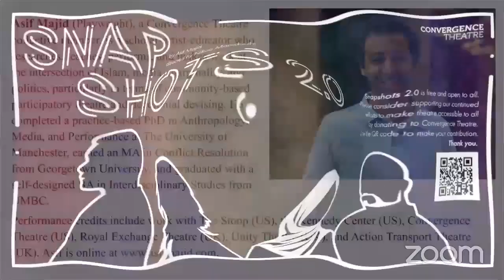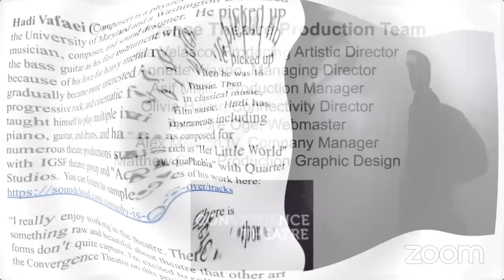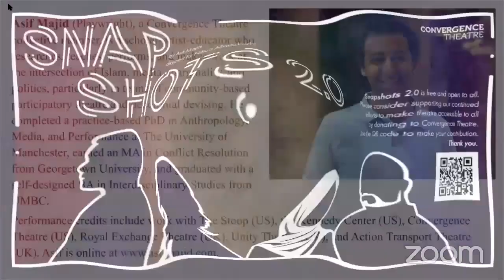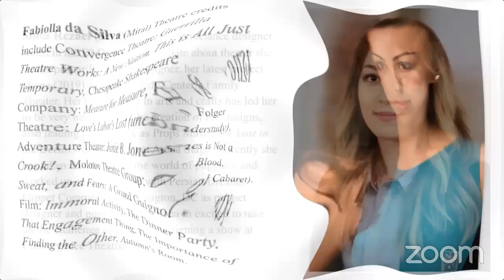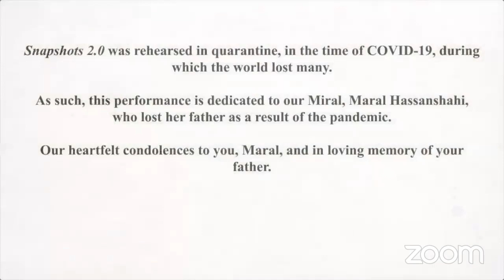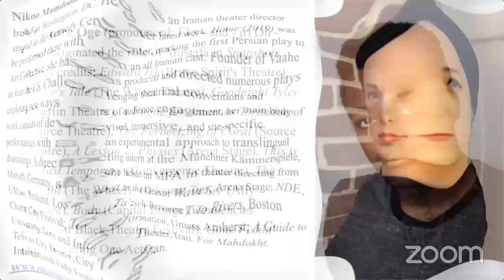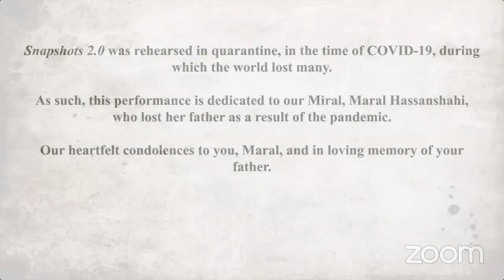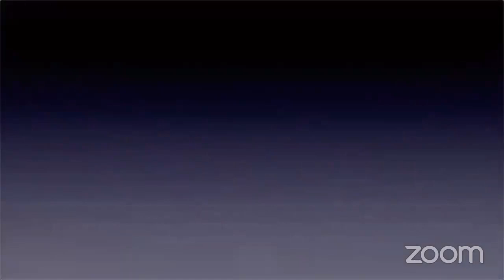Performance of Snapshots 2 by Convergence Theatre on Saturday 13 June 2020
Convergence Theatre presented its virtual performance of Snapshots 2.0 by Asif Majid, livestreamed on the global, commons-based, peer-produced HowlRound TV network at howlround.tv on Saturday 13 June 2020 at 11 a.m. PDT (San Francisco, UTC-7) / 1 p.m. CDT (Chicago, UTC-5) / 2 p.m. EDT (New York, UTC-4) / 7 p.m. GMT (London, UTC+0).

Snapshots 2.0 is the latest production in Convergence Theatre’s Incubation Cycle. This new and innovative dramatic text examines the intersection of Islam, sexuality, history, and cultural appropriation in an effort to foster open and supportive dialogue about these issues. Framed as a series of video and phone interactions between two couples, Snapshots 2.0 delves into the struggles to embrace and communicate the multiple identities one can hold.

Snapshots 2.0 is written and designed entirely for virtual media, and is performed using Zoom. A new version of the earlier livestreamed performance on HowlRound in March 2020, this performance features new cast members and an integration of new media technologies such as video DJing and simultaneous cameras. Join Convergence Theatre for this experiment in virtual theatre, followed by a Converging Minds post-show discussion on Zoom led by Convergence’s Artistic Director Elena Velasco (accessible via this link immediately following the performance).

Cast
Axandre Oge (Mustafa)
Arjun Dhawan (Kamal)
Fabiolla da Silva (Miral)
Janani Ramachandran (Nadia)

Creative Team
Nikoo Mamdoohi (Director)
Asif Majid (Playwright)
Elena Velasco (Producer/Convergence Theatre’s Artistic Director)

About Convergence Theatre
Convergence Theatre is a home for socially conscious artists who wish to spark dialogue between diverse communities through new theatrical structures. Convergence fosters a process-oriented arts collective that addresses widespread human struggles and unique cultural experiences by evolving theatre’s performance language through newly developed works. By engaging in an interdisciplinary approach to dramatic creation, Convergence Theatre produces multi-sensory performances that invite a wide audience base, encouraging discourse and dialogue over issues of social conscience.